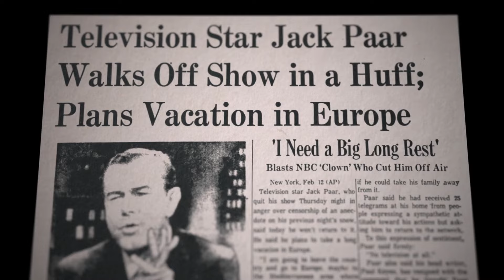Jack Paar Quits The Tonight Show | The Story Of Late Night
The most memorable moment of Jack Paar’s Tonight Show came from a controversy between him and NBC when the network censored a joke. Paar had used the term “water closet,” which is a flush toilet. Even by 1960's standards, this was overreaching censorship for what the joke was. After the show when Paar was informed he was being censored by the network, he was not pleased. He returned the next day and did something no other talk show host had done: he quit on-air.

The StoryOfLateNight is a six-part CNN Original Series, produced by Cream Productions, that will take viewers on a journey back in time through present day of late-night television’s most memorable moments. Jimmy Fallon, Jimmy Kimmel, Chelsea Handler, Trevor Noah, Conan O’Brien, Seth Meyers, Amber Ruffin, Lorne Michaels, Desus + Mero, Whoopi Goldberg, along with countless industry insiders give first-hand, behind-the-scenes accounts of an art form that changed the face of television forever.